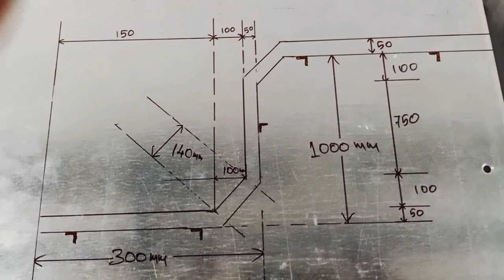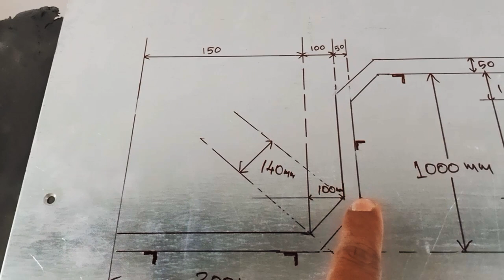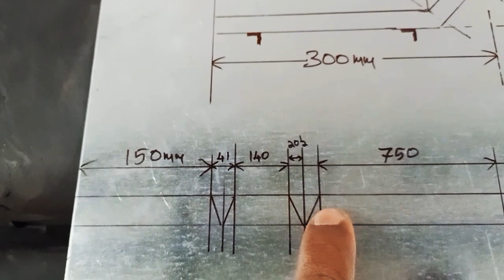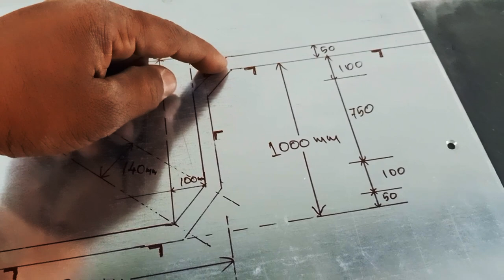dubble bend making single measurement